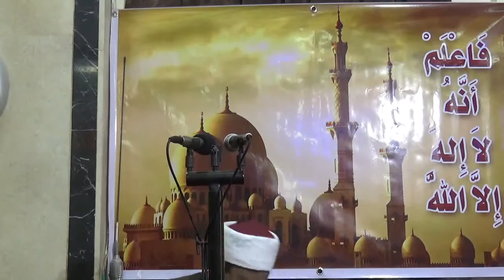خطبة الجمعة _ صور مشرقة من حياة الصحابة ( رضى الله عنهم ) _ فضيلة الشيخ طلعت على الدومى 8/11/2019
اقل دعم ممكن توصله لينا هوا اشتراك بالقناه ولايك للفيديو فضلا وليس امرا✔ تابعوا الآن صفحاتنا الرسمية:
 مرحبا أخي وأختي الكريمه في صفحتكم
⚘للاشتراك في قناة الشيخ طلعت على الدومى  :
ولا تنس تفعيل زر الجرس ليصلك كل جديد �
⚘ صفحتنا على تليجرام
ولا تنسونا من صالح دعائكم وجزاكم الله خيرا ..